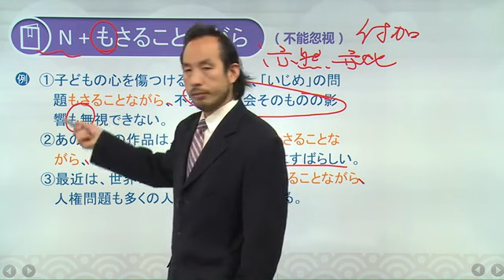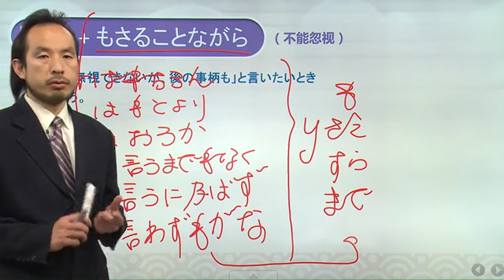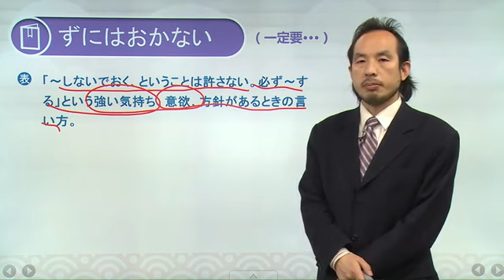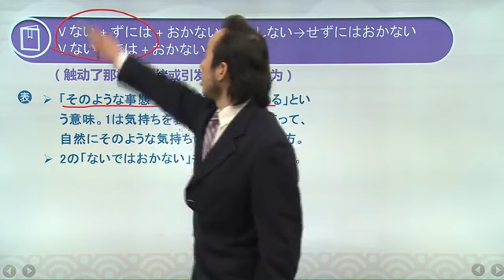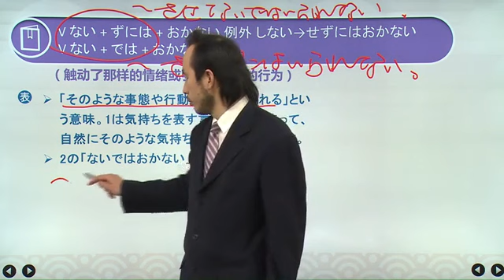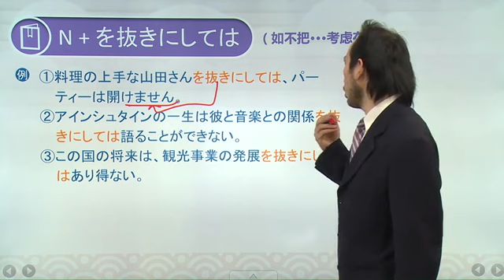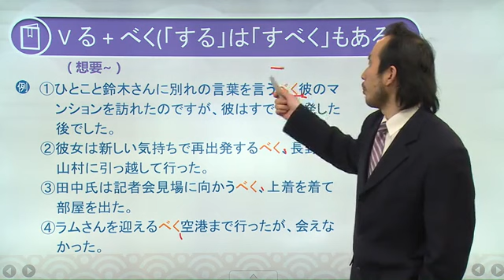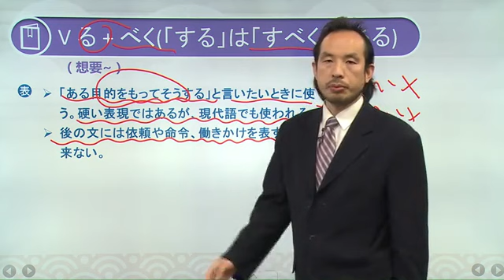新日文日语高级教学 第十一课 第95讲 文法2